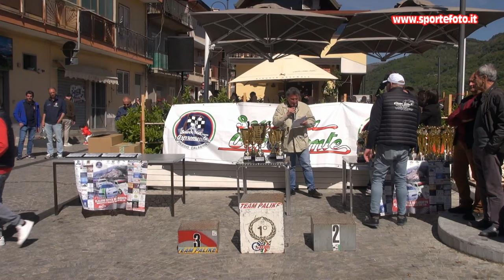Luigi Molinetti - 1` Mini slalom Citta` di Cardeto (RC) 05-05-24